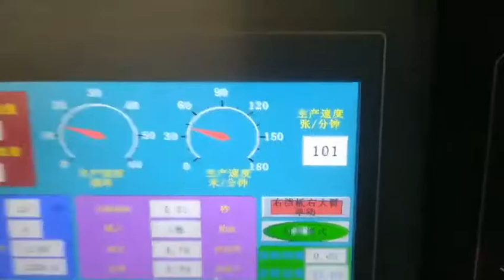HRB-1224 Automatic gluer&stitcher carton box machine; Automatic fold gluer box machine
Automatic gluer&stitcher carton box machine

size:1224
gluer speed:170m/min
stitcher speed:80sheets/min

Automatic feeding

Automatic fold gluing

Automatic stitching

Automatic accounting

1, Japan Mitsubishi servo motor drive\
2, Omron PLC, electrical
3, NSK bearing
4, Japan stitching head material.

Sales Engineer
Chloe
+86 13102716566